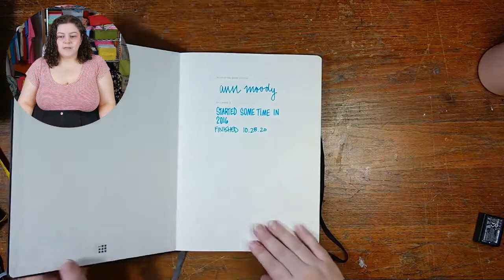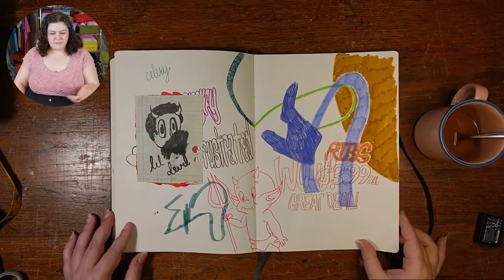sketchbook tour and drawing session- finishing a 4 YEAR OLD sketchbook AH!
I can't believe it took me four years to finish this sketchbook lmao

Btw this is and 8”x12” moleskine sketchbook, not 18”x24” like I said in the video :^)